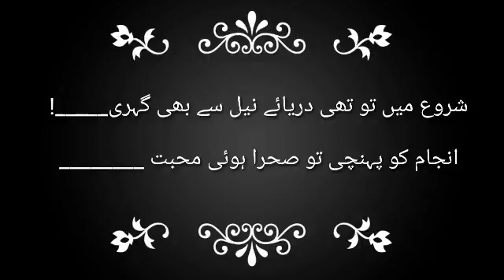Love Poetry/ poetry/love/romantic/love